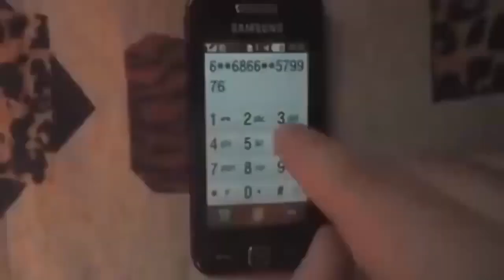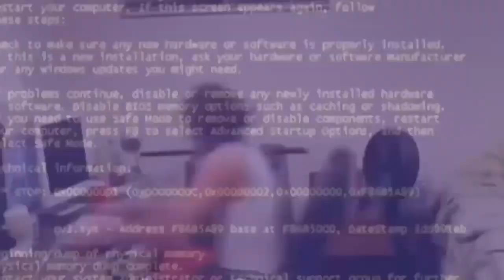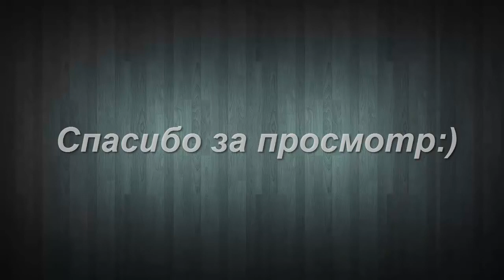10 хвилин відбірних приколів для дорослих чоловіків - COUB приколи за серпень 2016 року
Унікальна підбірка відео з приколами зі всього світу за серпень 2016 року. Ви будете сміятись дуже довго!

Не забувайте - сміх продовжує життя!

Смійтесь на здоров'я від наших приколів!

P.s.: Приколи, жарти, пранки, кумедні ситуації вони нас оточують постійно і можуть трапитись щодня!